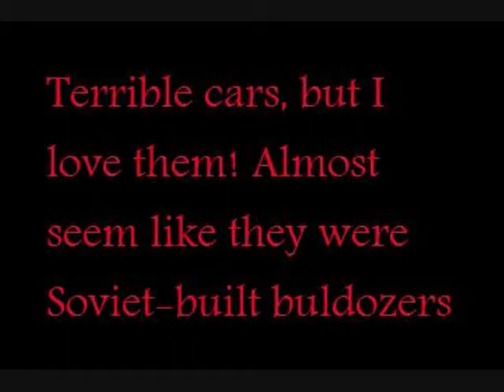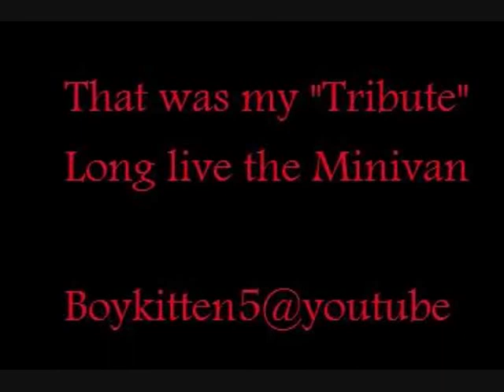Chrysler Minivan tribute: Gangplank Galleon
Eh, my first ever video, I just wanted to make a tribute to the Chrysler minivans I've had over the years, Horrid, horrid cars, always under the hood fixing things...however, they've always got me comming back...like LADA owners, lolness. I figured gangplank galleon from donkey kong country would be suitable battle music for them. BTW the black and red thing at the end was my van. I recently totalled it, but now drive a blue one, lol.